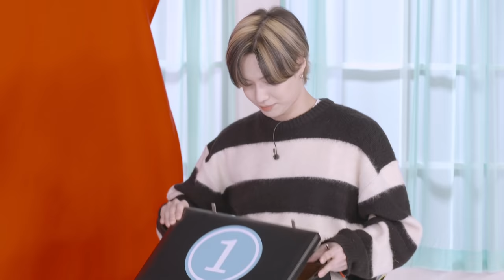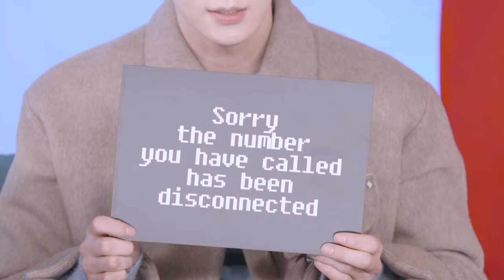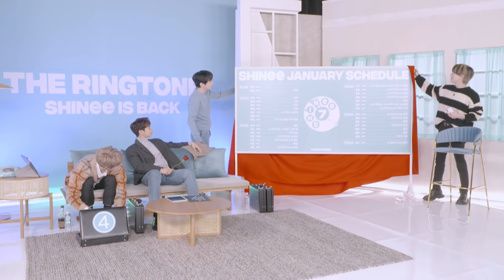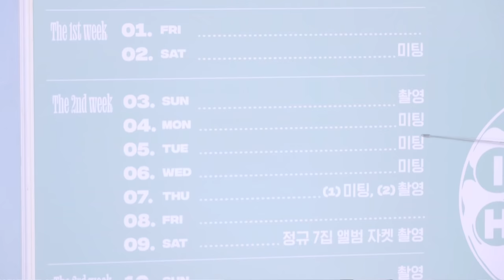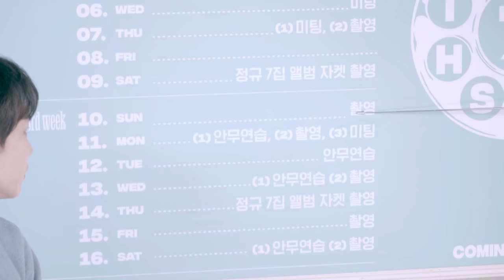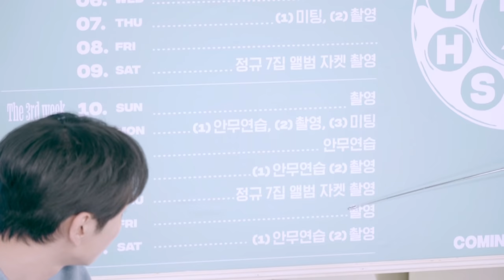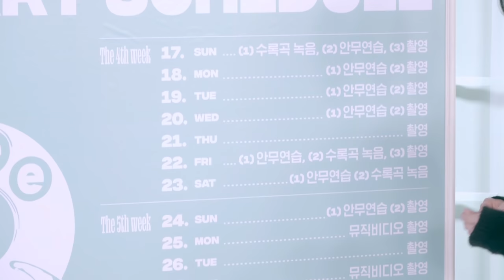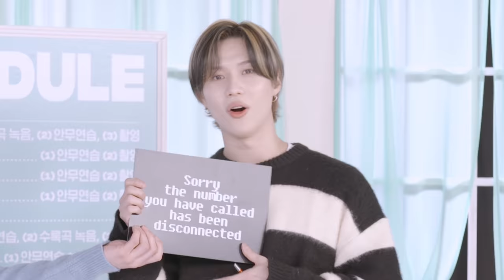[REPLAY] The Ringtone: SHINee is Back